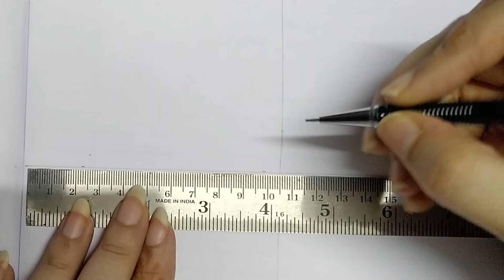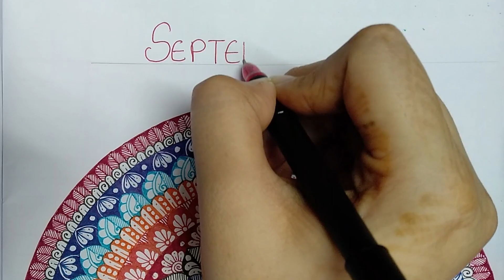Mandala Art | Colorful Mandala| September 2024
Hi Guys,

In this video I have created a September 2024 Mandala Art Spread. I hope you like the design and the concept behind it. Do let me know your views in the comments below.

Art Supplies:
1. Art notebook from Classmate
2. Colored Pens from Pentonic, Stic and Sakura
3. Compass from Maped
4. Pencil from Kokoyu Camlin

Do let know your views in the comments below.

Equipments and Software I use:
1. Camera of my phone: Samsung A22 5G
2. Digitek Tripod
3. Microsoft Clipchamp video editor
5. Thumbnails Using Canva

Deepu